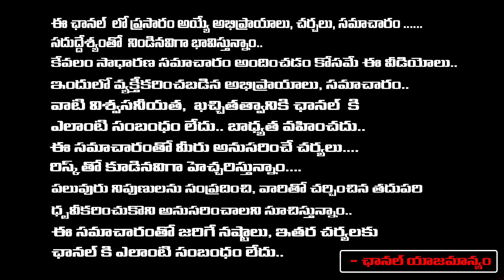కొడుకుకి పరీక్షలు బెయిల్ ఇవ్వండి సార్..! | MLC Kavitha Appeals Bail for Son's Exams | KTR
కొడుకుకి పరీక్షలు బెయిల్ ఇవ్వండి సార్..! | MLC Kavitha Appeals Bail for Son's Exams | KTR | First Telugu digital